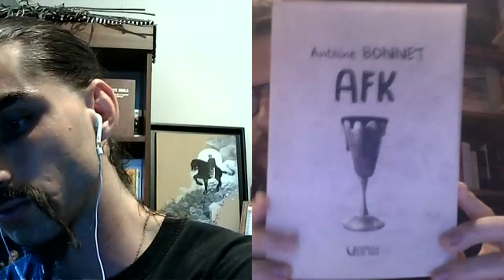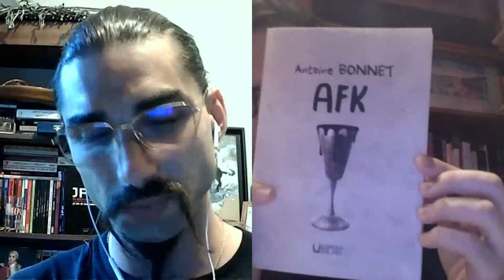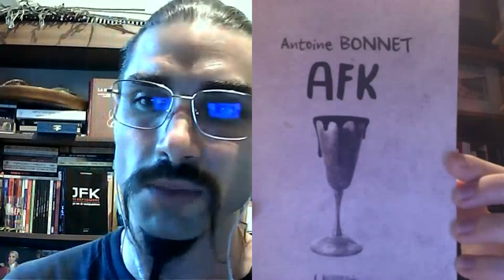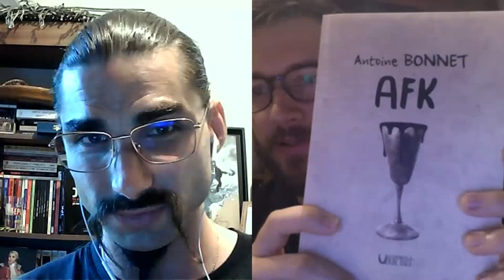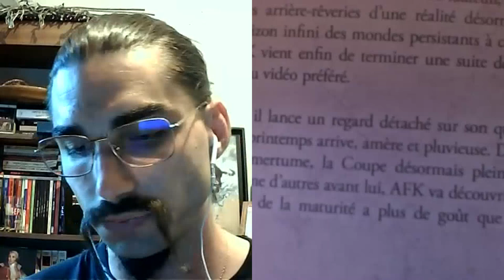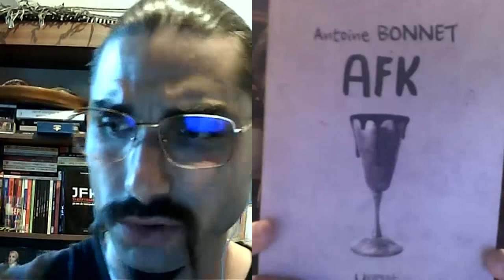"AFK, un OVNI littéraire", Antoine Bonnet nous parle de son dernier livre !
Antoine Bonnet raconte son dernier livre "AFK", aux éditions du Verbe Haut.